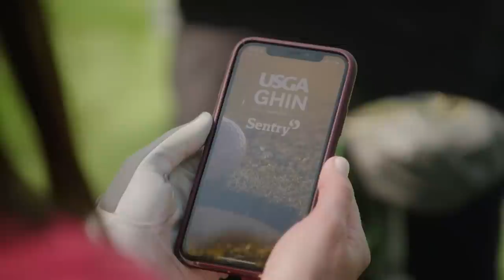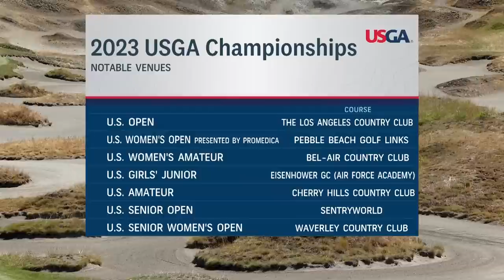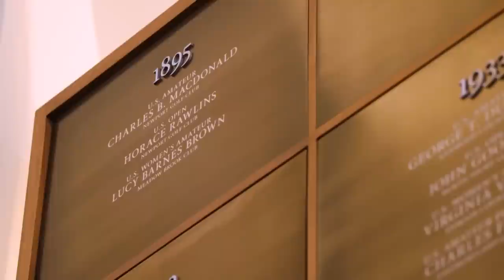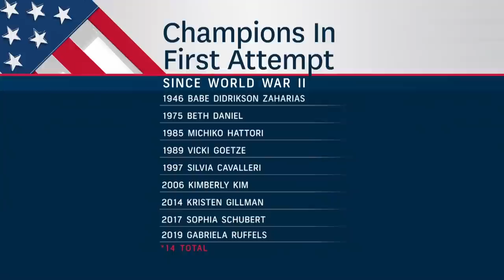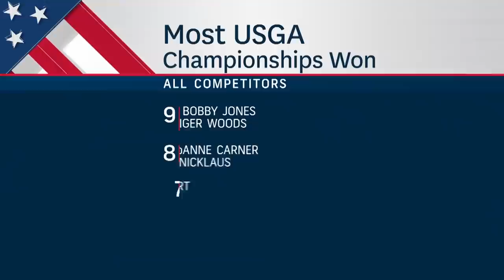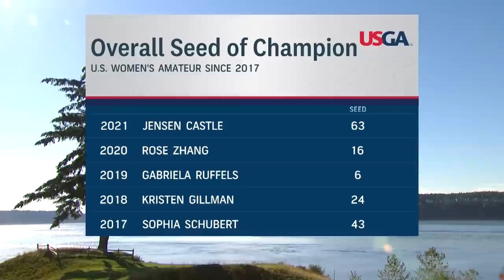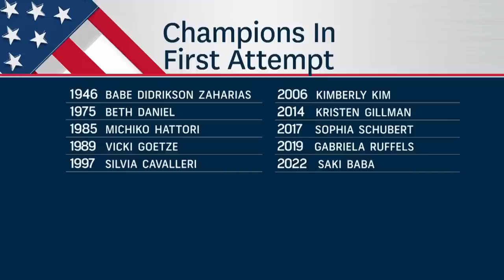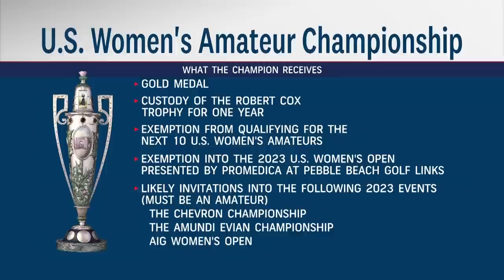2022 U.S. Women's Amateur Final: Saki Baba vs. Monet Chun | Full Broadcast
Saki Baba of Japan squared off with Monet Chun of Canada in the championship match of the 2022 U.S. Women's Amateur. Watch the full telecast of the match, which took place at Chambers Bay in University Place, Wash., on August 14, 2022.